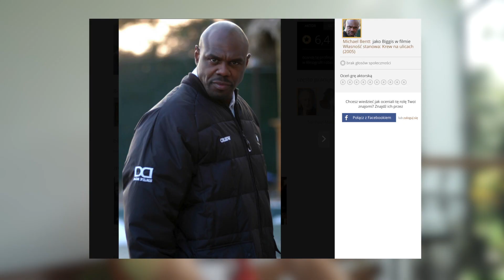PRODUKCJA NETFLIXA - Michael Bentt | Dokument sportowy Losers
Losers - dokument Netflixa opowiadający historię wielkich porażek. Nie każda porażka jest jednak zła. Czasem porażka prowadzi do sukcesu.